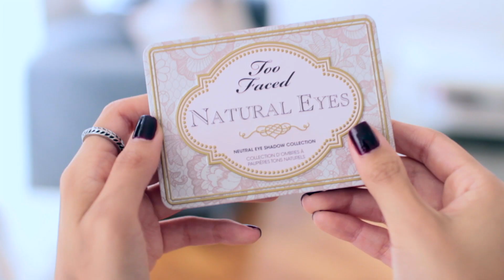TUTORIAL MAQUILLAJE + SORTEO PALETA TOO FACED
REGLAS PARA PARTICIPAR EN EL CONCURSO:
1. Estar suscrita a éste canal.
2. Compartir el video en facebook
3. Comentar

Tienen hasta el sábado 27 de junio para participar. ¡¡Suerte chicas!!